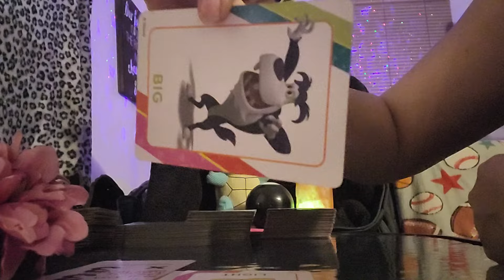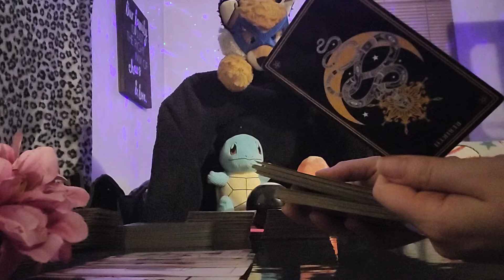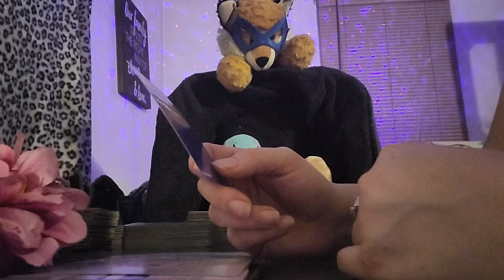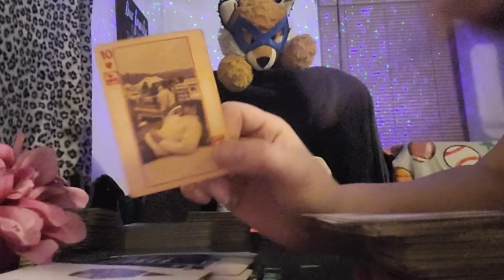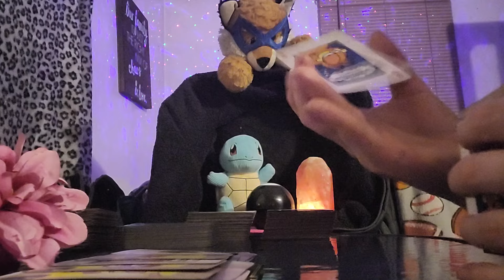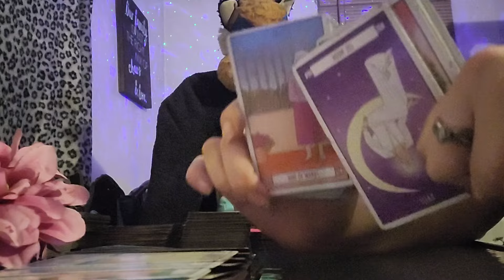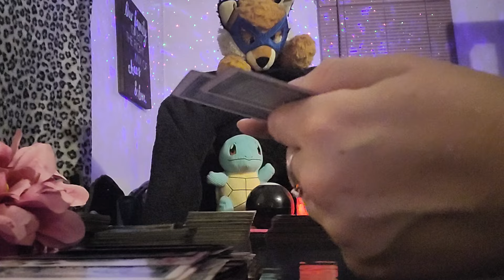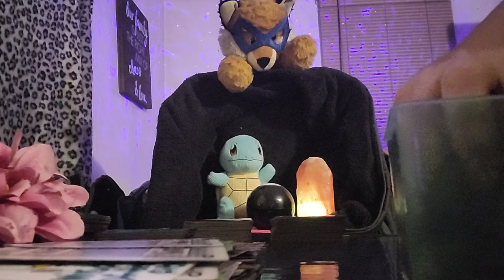Hating high priestess but, that's where your guy is & why you hate her so much... jealous much?